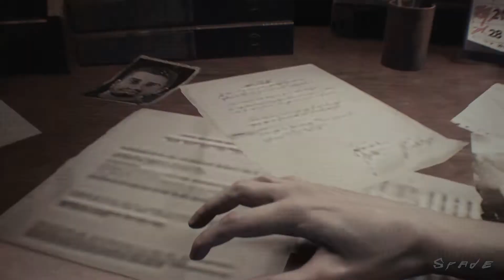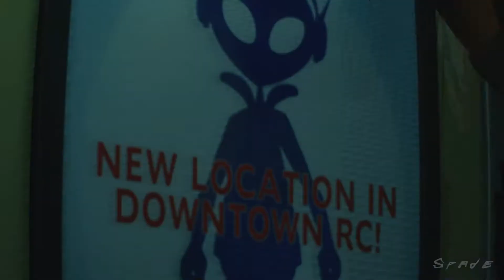Resident Evil 3 Remake With 400 % Percent Face Animations VERY FUNNY PC Mod Full Game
Resident Evil 3 Remake Jill Valentine In Pure Hotness Baby Blue Sexy Bikini - Pure Hotness PC Mod

Resident Evil 3 Remake Jill Valentine In A THICCC Shaky Jiggly Suit With Extra Jigglyness Mod

Resident Evil 3 Remake Jill Valentine In Cute Bunny Costumes Thicc Jiggly Bunny Mod Full Game

Resident Evil 3 Remake Jill Valentine Is From Cyberpunk 2077 in Thicc Jiggly Cyberpunk Bikini Mod

About Resident Evil 3 Remake:
Resident Evil 3 Remake is a survival horror game developed and published by Capcom. It is a remake of Resident Evil 3: Nemesis (1999) and follows Jill Valentine and Carlos Oliveira as they attempt to survive a zombie apocalypse while hunted by the intelligent bioweapon Nemesis. It was released on Microsoft Windows, PlayStation 4, and Xbox One on April 3, 2020. It has an online multiplayer mode, Resident Evil: Resistance. The game received generally favorable reviews from critics, with its graphics, presentation, and gameplay receiving commendation, although criticism was directed towards its short length, pacing, and absence of elements from the original game.